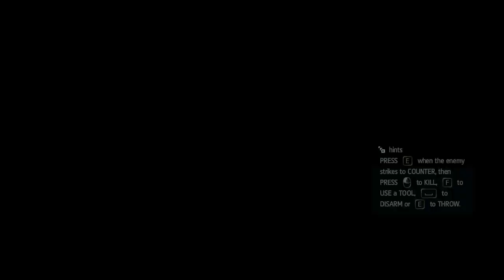Lets Play: Assassin's Creed IV: Black Flag - Episode 13.